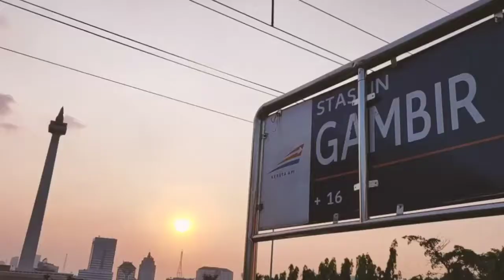PRESENTER BOLA & BIDADARI TRIBUN INTAN SUMADINA DI RANU KUMBOLO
Biodata, Biografi & Profil Intan Saumadina

Wajah cantik dan body seksi intan saumadina kini seringkali menghiasi layar televisi, terutama jika kalian sering menonton acara olahraga, sudah pasti kalian akan sering melihat kecantikan presenter olahraga yang satu ini.

Dia adalah intan saumadina, cewek cantik ini lahir pada 12 april 1991. Namanya mulai dikenal semenjak tahun lalu, dimana dia didaulat sebagai presenter cantik yang bertugas membawakan acara liga 1 dan liga 2 yang ditayangkan di tvone tahun lalu.

Sejak itulah nama intan saumadina mulai laris manis di acara televisi terutama acara olahraga. Bahkan popularitas dara berusia 27 tahun ini menanjak, terbukti dengan folower instagramnya yang naik drastis.

Ternyata menjadi presenter olahraga bukanlah karier pertama dalam perjalanan hidup intan saumadina. Cewek bergingsul manis ini mengawali karier pertamanya di ajang kecantikan tanah air dengan menjadi wakil provinsi bengkulu.

Selanjutnya karier intan saumadina lebih banyak di entertainmen. Tercatat dia sudah membintangi beberapa ftv yang ditayangkan distasiun televisi tanah air hingga akhirnya cewek cantik ini mendalami profesi sebagai presenter.

Intan saumadina merupakan lulusan universitas indonesia, dia baru saja mendapatkan s2 jurusan gelar Magister Kenotariatan. Untuk lebih lengkapnya berikut biodata intan saumadina presenter olahraga cantik ini.

Profil

Nama: Intan Saumadina

Tanggal Lahir: 12 April 1991

Usia: 27

Tahun Tinggi: 167 cm

Berat: 50 kg

Pendidikan: S2 Magister Kenotariatan Universitas Indonesia

Hobi: Travelling

Makanan Favorit: Gado-gado

Pemain Favorit: Irfan Bachdim dan Miroslav Klose

Klub Favorit: Sriwijaya FC

Timnas Favorit: Jerman

Prestasi

Runner Up 1 Putri Pariwisata Bengkulu 2012

Best Costume Putri Pariwisata Bengkulu 2012

Putri Pariwisata Favorite Bengkulu 2012

Juara 1 Peragaan Busana Batik Nasional 2013

Juara 1 Peragaan Busana se-ASEAN

Demikian biodata intan saumadina yang menjadi bahasan pokok artikel kali ini. Jika dilihat dari biografina diatas intan saumadina termasuk presenter cantik yang tidak menyepelekan pendidikan. Terimakasih sudah membaca, sempatkan juga untuk membaca biodata presenter lainnya.

Back song : Hanya dia
Artist         : Artura band
YouTube chennel : Artura band official